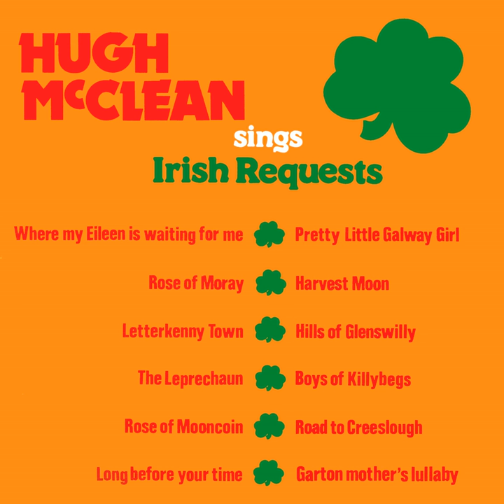Road to Creeslough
Road to Creeslough · Hugh McClean

Irish Requests

Music Publisher: Velvet Music